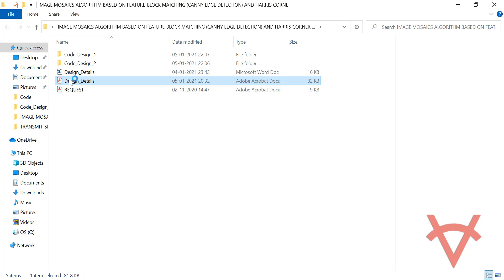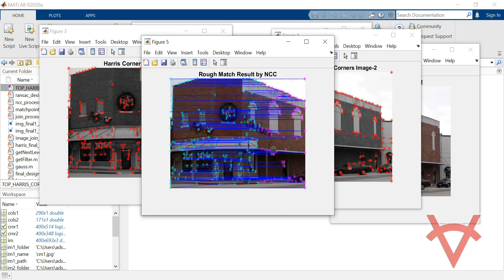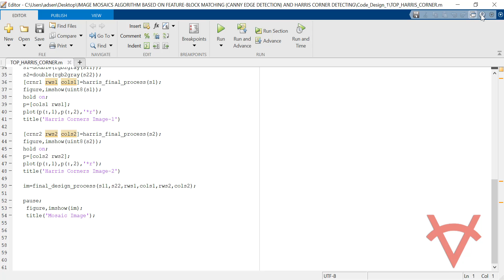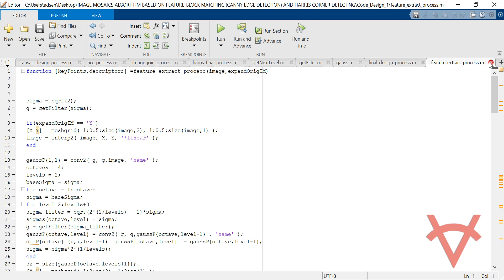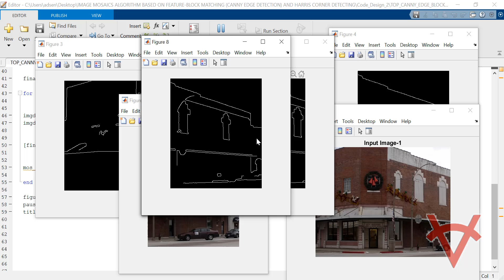IMAGE MOSAICS ALGORITHM BASED ON FEATURE BLOCK MATCHING (CANNY EDGE) AND HARRIS CORNER DETECTION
DESIGN DETAILS
Image mosaic techniques can be mainly divided into two categories: feature-based methods, and featureless methods. Feature-based methods assume that feature correspondences between image pairs are available and utilize these correspondences to find transforms which register the image pairs. A major difficulty of these methods is the acquisition and tracking of image features. In this Matlab design, two methods are used for image mosaic.

IMAGE MOSAIC METHOD BASED ON HARRIS CORNER FEATURE
The sequence of photographs taken around 360 degree is projected to cylinder coordinate system, and then the Harris corners are detected by a Harris corner detecting algorithm. After the NCC (Normalized Cross Correlation) corner matching algorithm performed a rough match, an improved RANSAC (Random Sample Consensus) algorithm is applied twice to remove the mismatched points as far as possible to improve the correct matching ratio. Finally, the image mosaic and fusion are accomplished according to the registration result.

IMAGE MOSAIC METHOD BASED ON FEATURE-BLOCK MATCHING
First through the edge detection of splicing image automatically extract the image feature block; consider on of the feature blocks in overlapping region as the basic template then find the corresponding block on another image. Edge detection(canny) is used to pick up base feature-block automatically; in the problem of searching matching block, a hierarchical search strategy is employed to improve the speed and precision of image stitching.

REFERENCES
Reference Paper-1: Image Mosaics Algorithm Based on Feature-Block Matching
Author’s Name: Xiong Shi and Jun Chen
Source: IEEE
Year: 2011

Reference Paper-2: A Point Feature-based Cylindrical Image Mosaic Method
Author’s Name: Xi Li and Ping Gong
Source: IEEE
Year: 2011